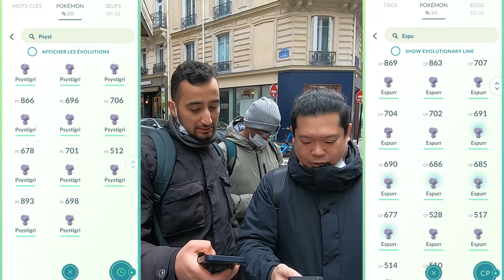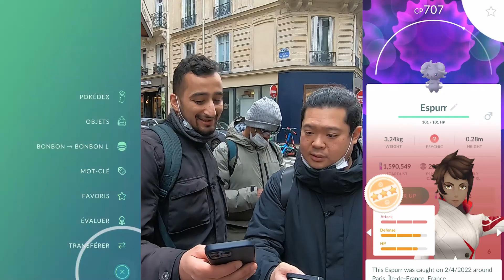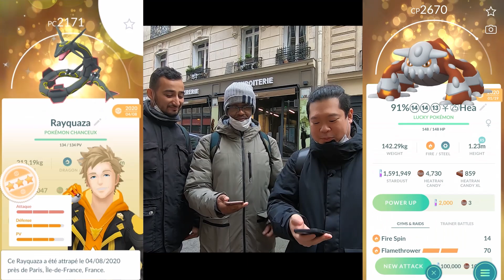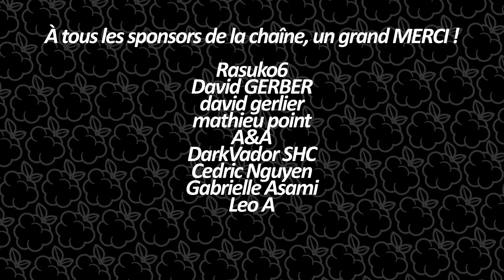RAID PSYSTIGRI😅- 4 & 5ÈME GO PLUS À GAGNER 🥰[CLOS😥] - Pokémon GO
Journée du 8 février 2022, on se retrouve aujourd'hui pour parler des tirages au sort pour les Go Plus et faire un ajustement suivi de quelques raid Psystigri car on n'a toujours pas vu le shiny !

Si cette vidéo atteint 800 Like = 1 GO PLUS, si elle fait en plus les 5000 vues = 2ème GO PLUS au 24 février 2022, le tirage au sort sera fait dans les commentaires !

► Go Plus sur Amazon